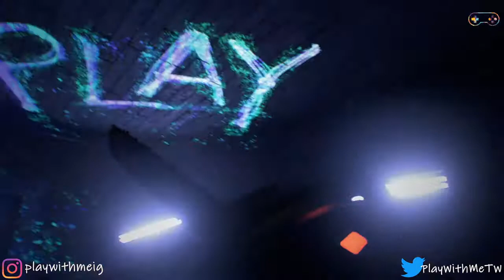El rescate | Resident Evil VII Biohazard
Resident Evil VII Biohazard | PC / PS3 / PS4 / XBox One / XBox 360 Gameplay Español

ARGUMENTO:
Ethan Winters es atraído a una plantación abandonada, en los alrededores de la ciudad de Dulvey en Luisiana, por un extraño mensaje de su esposa Mia, que ha estado desaparecida durante 3 años, y a la cual había dado por muerta. Explorando una casa aparentemente abandonada, Ethan encuentra a Mia encarcelada en el sótano, desorientada ambos intentar escapar, pero estando Mia muy nerviosa por algún ser que los vigilaba. Durante su escape, Mia es poseída por una fuerza desconocida y ataca a Ethan, viéndose forzado a matarla en defensa propia.